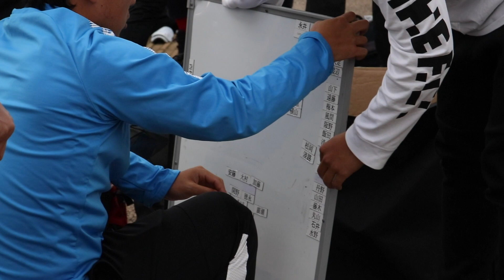【神奈川県社会人サッカーリーグ2部】初勝利なるか！？ VS FC AIVANCE 横須賀シティ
▶︎あらすじ
開幕戦、はやぶさイレブンに敗れてしまったデスペルーホ藤沢。
２週間の期間を経て、どう立て直しを図っていき、第2節でそれを発揮することができるのかに注目です。
キックオフ１時間半前から試合終了後のミーティングまで公式戦当日の雰囲気を選手の視点から体感せよ。
試合結果はいかに！？

神奈川県藤沢市をホームタウンとする社会人サッカークラブ、デスペルーホ藤沢の公式YouTubeチャンネルです！！